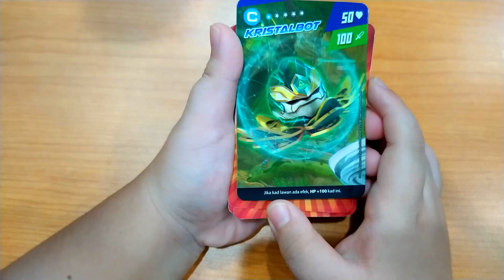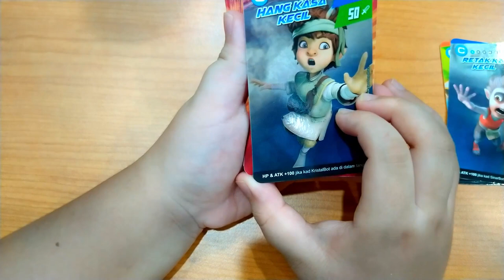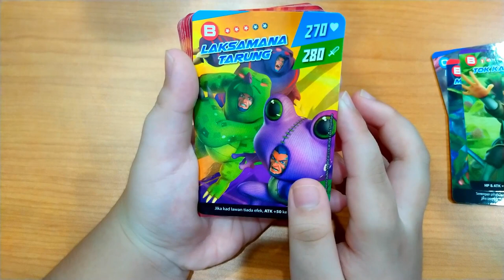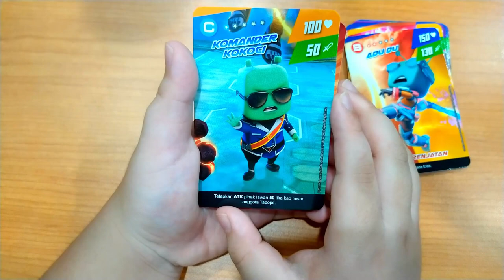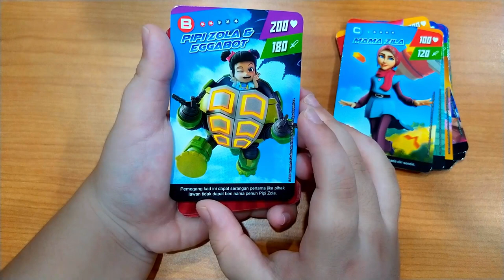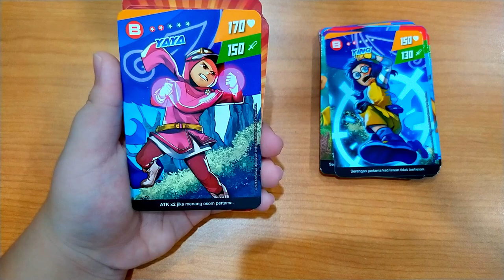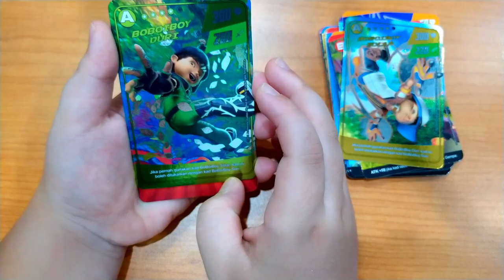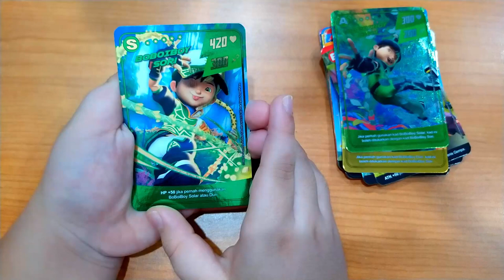Unboxing & Review Boboiboy Galaxy Card Starter Deck V2 Boboiboy Sori Edition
Delam video kali ini Umar dan Muaz nak tunjukkan Boboiboy Galaxy Card Starter Deck terbaru daripada Monsta. Starter deck ni ada Boboiboy Sori! Jom tengok kami unboxing!